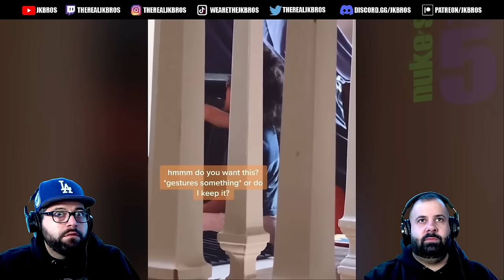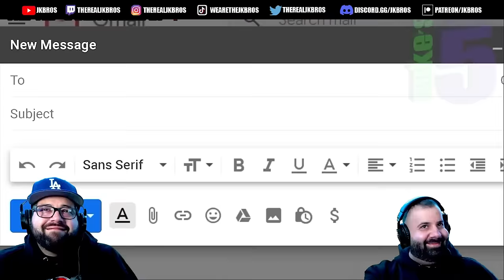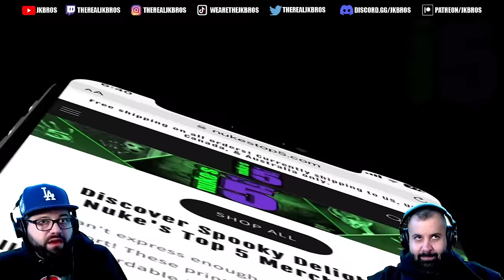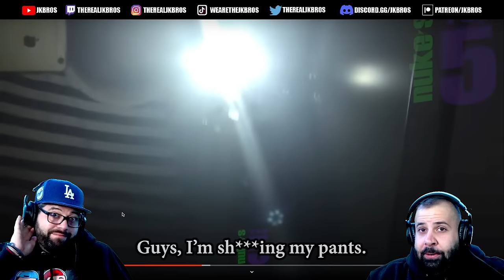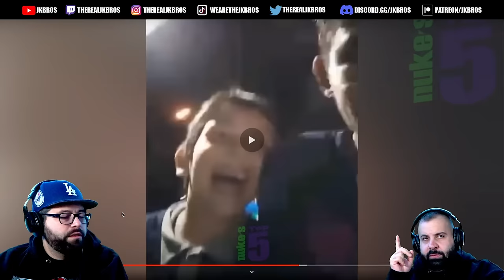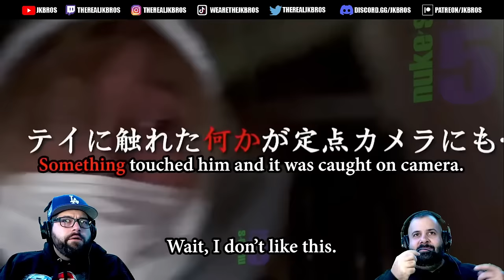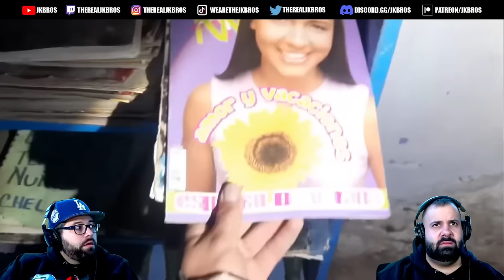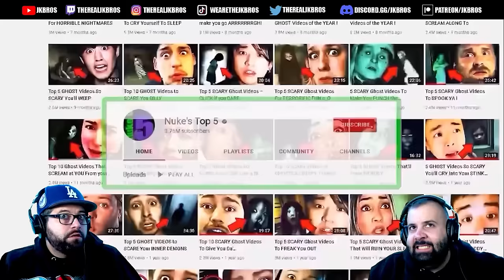Nukes top 10 SCARY ghost Videos that will for SURE Scare You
JK Bros Reacting to @NukesTop5 Top 10 SCARY Ghost Videos: Y'ALL Gonna Be SCARED. This video includes a frightened girl encounters a ghost from a cursed painting in a haunted house. Strange occurrences intensify as a figure unexpectedly leaps from a roof, a cat mysteriously vanishes, and eerie EVPs are captured in an Italian home. Japanese ghost hunters face an attack at a haunted hotel, while a bus CCTV records a potentially supernatural event & More.

JK BROS MERCH OUT NOW!!

JK BROS
Place Elysée, Laval, Canada, Qc, H7W 5K1

SUPPORT THE BROS!! All donations will go to supporting the streams and future videos.